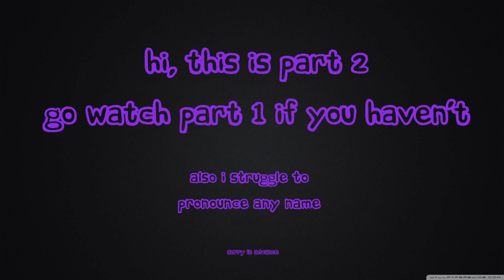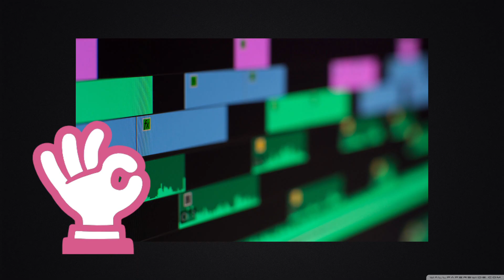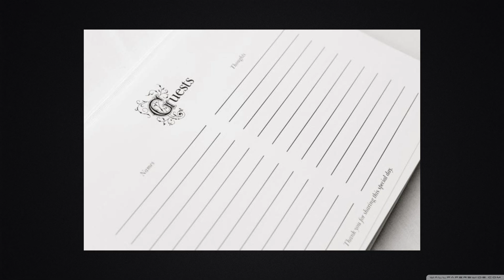My Boyfriend Guesses Genshin Impact Characters from Liyue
Part 2 from when Matt guessed Mondstadt characters!